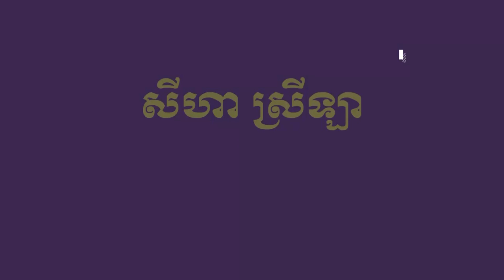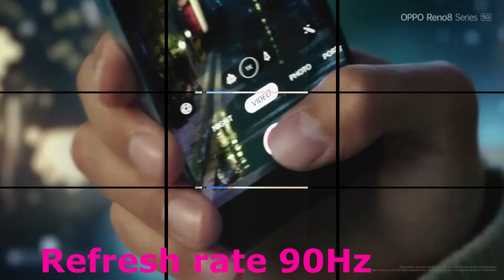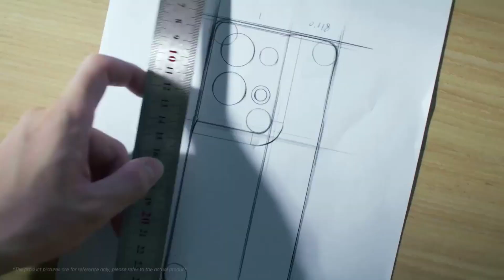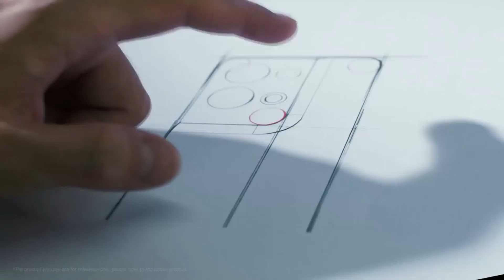Oppo Reno8 5G បងធំក្នុងត្រកូលReno ទាំង៣ម៉ូឌែលឆ្នាំនេះ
ការបង្ហាញលក្ខណះពិសេស​ Oppo Reno8 5G បងធំគេក្នុងត្រកូលReno ទាំង៣ម៉ូឌែលឆ្នាំនេះ។